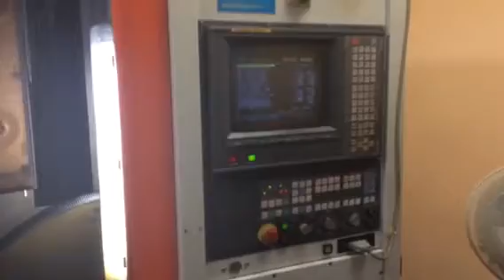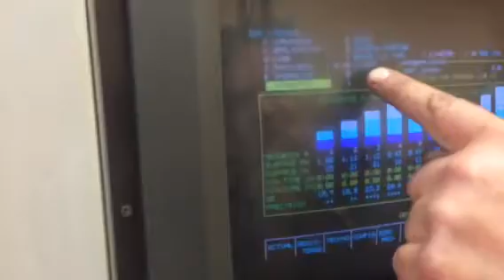Edm wire cutting